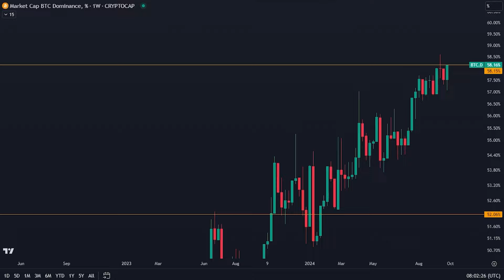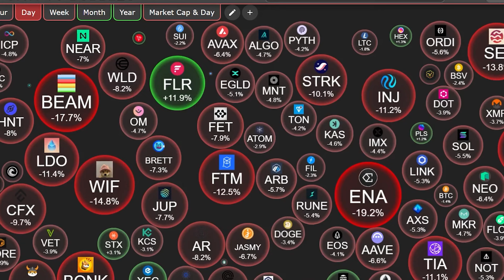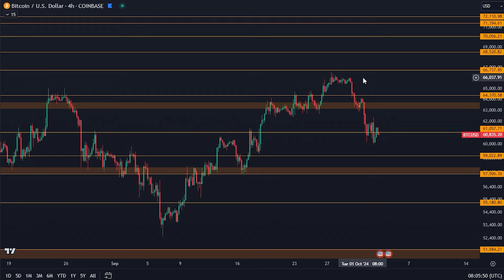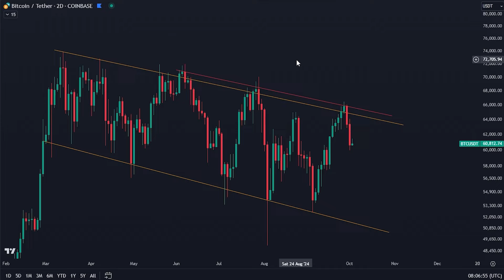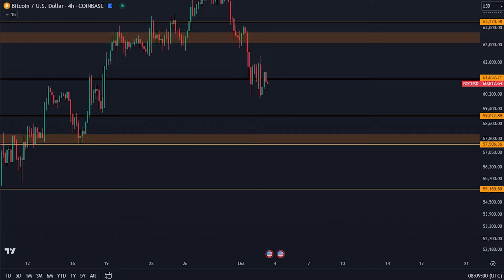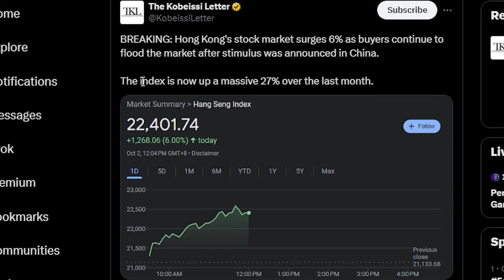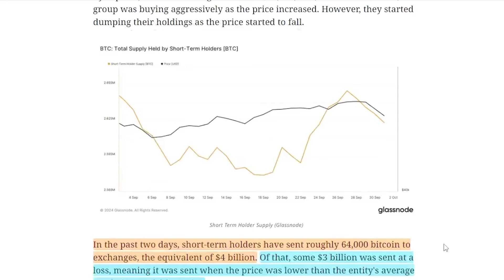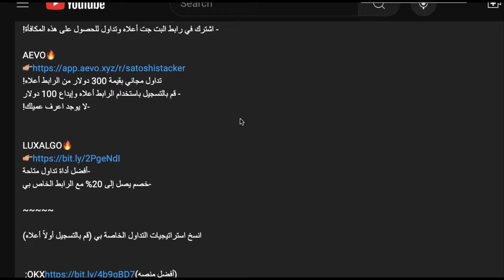حاملي البيتكوين: هذه أخبار سيئة...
تداول مجاني بقيمة 300 دولار من الرابط أعلاه!
- قم بالتسجيل باستخدام الرابط أعلاه وإيداع 100 دولار
-لا يوجد اعرف عميلك!

حساب Bitget الثاني (عدد قليل من المقاعد متبقية)

⛓ 🔗 روابط مفيدة 🔗 ⛓

المواضيع:
00:00 - هذا أمر سيئ...
00:25 - تحليل البيتكوين
07:19 - علامات التحذير
09:28 - هذا أمر ايجابي